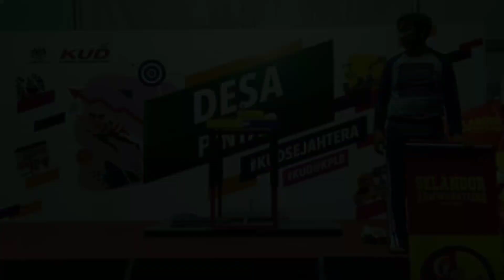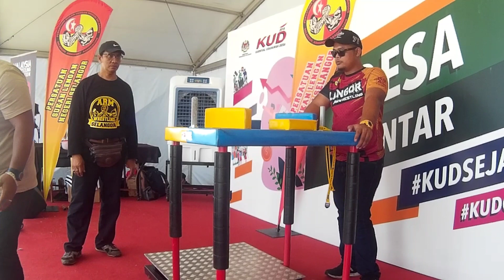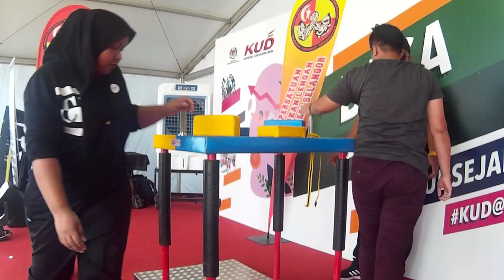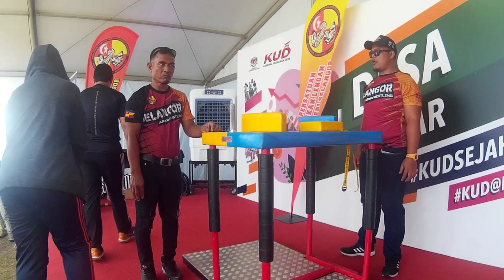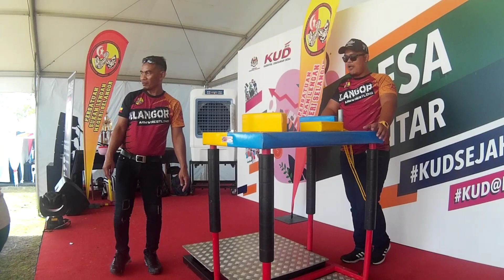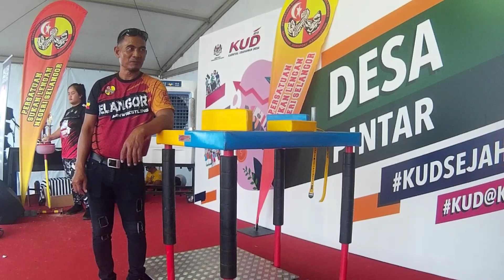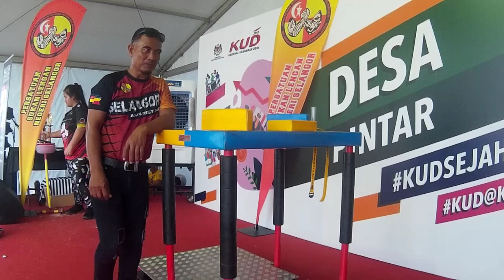Armwrestling women, Gusti lengan wanita, saringan, semi final & final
Karnival KUB, Putrajaya,19 October 2019.

Result armwrestling challenge sempena karnival usahawan desa 2019 di putrajaya...

Kategori Wanita Terbuka
1.Intan Marzeiyah (Perlis)
2.Abigail Kee          (Sarawak)
3.Nura Ain               (Melaka)
4.Syarifah Idris       (Putrajaya)
5.Azlina Sabtu        (Selangor)
6.Norliza Jaludin    (Melaka)
7.Sri Nurshaedah  (Malaysia airport/selangor)
8.Nurul Akasyah    (Malaysia airport/selangor)

Kategori Lelaki 70kgs Bawah
1.Safuan Asif         (Putrajaya)
2.Mohd Asri            (Melaka)
3.Mohd Najib          (Selangor)
4.Mohd Saifudin     (Putrajaya)
5.Allison Jamius  (Malaysia airport/selangor)
6.Mohammad Andika  (Selangor)
7.Muhammad Ameyr Ho (Selangor)
8.Tan Kai Le                      (Johor)

Kategori Lelaki 71-86kg
1.Nurzhan Dukiyer              (Kazakshtan)
2.Muhammad Faiz Razin   (Putrajaya)
3.Abdul Razak                      (Putrajaya)
4.Amir Hussain                    (Melaka)
5.Hairul Adam                      (Selangor)
6.Mohammad Syahmi Noh  (Selangor)
7.Tan Chun Hwa                     (Johor)
8.Muhd Irfan Roslan             (Selangor)

Kategori Lelaki 87kg keatas
1.Mohd Nizar Yusof          (Putrajaya)
2.Mohd Zil Fadli                 (Putrajaya)
3.Saedon Abu Bakar         (Melaka)
4.Rudy Mohd Melvyn        (Putrajaya)
5.Yasser Arswad               (Melaka)
6.Abdul Rohhim@Apong (Selangor)
7.Mohd Fairuddin              (Selangor)
8.Ramesh                            (Selangor)

Overall champions Nizar Yusof

Tahniah pada semua pemenang...!!
Kita berjumpa lagi pada 2/3 november 2019